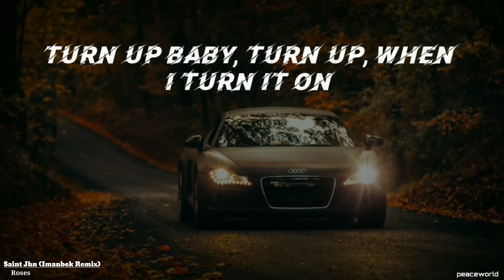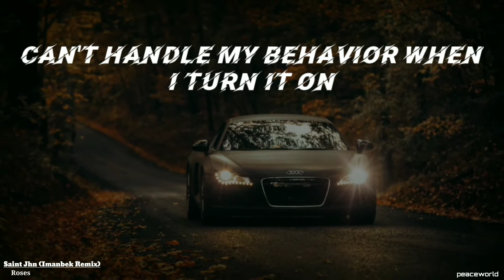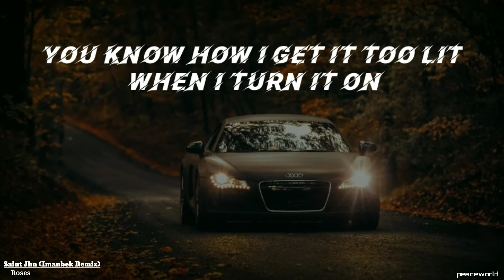Roses Lyrics - Saint Jhn (Imanbek Remix)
Lyrical video of 'Roses' from Saint Jhn (Imanbek Remix).

Watch the original video below,

Follow Saint Jhn,